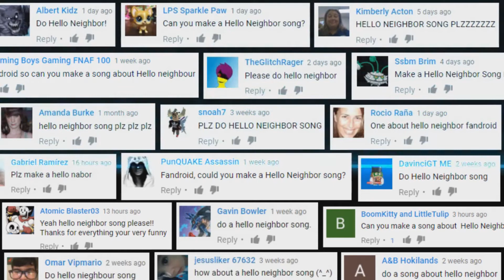ПРИВЕТ СОСЕД ПЕСНЯ ► Fandroid (# 14)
Что-то давно, не было видео.
HELLO NEIGHBOR SONG ► Fandroid (#14)